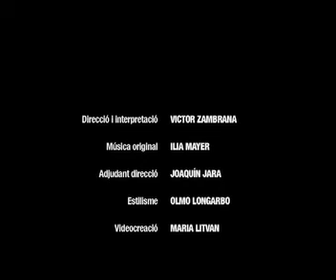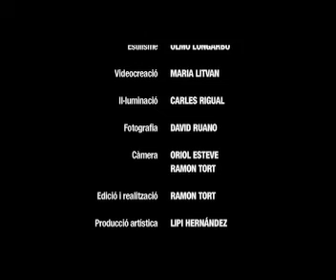Reconstrucción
Vídeo promocional de l'obra Reconstrucción, de Víctor Zambrana, amb música d'Iia Mayer. Una producció de Malqueridas creaciones al límite.
Realització de Ramon Tort.